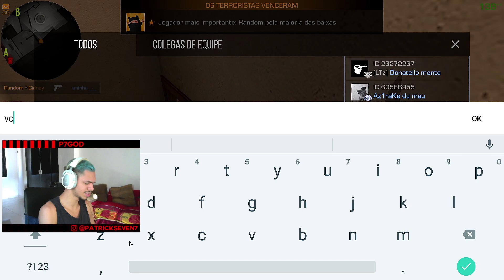STANDOFF 2 | JOGUEI O MELHOR COMPETITIVO COM OS MELHORES JOGADORES *JOGÃO* ‹ P7GOD ›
🙋‍♂️ AONDE ENCONTRAR O P7GOD

Memória 👉  2 Memórias Corsair Vengeance LPX, 8GB
Solid-State Drive (SSD) 👉 Crucial BX500, 480GB
Monitor 1 👉 LG 21,5 pol 60hz
Monitor 2 👉 Samsung 18 pol 60hz
Iluminação 👉 Ring Light 16cm
Tripé 👉 120cm